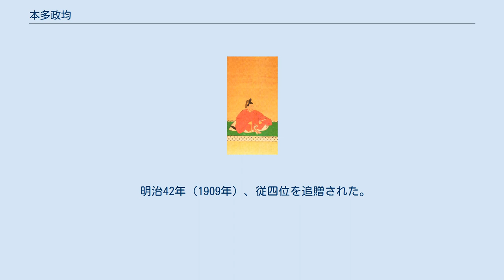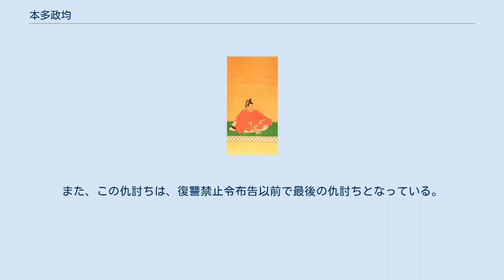本多政均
本多 政均（ほんだ まさちか）は、江戸時代末期（幕末）の加賀藩の家老。
 本多政均肖像（加賀本多博物館所蔵） 天保9年（1838年）に生まれる。
加賀本多家は本多正信の次男・本多政重の子孫であり、加賀藩の中でも大身で、陪臣ながら5万石を領していた。
 安政3年（1856年）に兄・政通が夭折したため家督を継ぎ、万延元年（1860年）に城代家老に任じられた。
藩主・前田斉泰に寵愛され、斉泰と共に西洋軍制の導入など改革を積極的に推し進めた。
しかし尊王攘夷派に対しては冷酷で、元治元年（1864年）に禁門の変が起こると、尊攘派と親しかった斉泰の世子・前田慶寧の謹慎処分をはじめ、藩内における尊攘派の処罰を担当した。
慶応2年（1866年）からは薩摩藩などとの交渉役を務めている。
 しかしかつての尊攘派に対する厳し過ぎる処分は彼らの恨みを買うことになり、明治2年（1869年）8月に金沢城二の丸御殿において井口義平、山辺沖太郎に暗殺された。
享年32。
 政均の死後、政均の暗殺に関わった9名の内、直接暗殺した井口義平、山辺沖太郎は切腹をしたが、直接かかわっていない7名は、切腹を免れるだけでなく、無罪となった者が3名（岡野外亀四郎・松原乙五郎・石黒圭三郎）いた。
更には、多くの旧藩の藩士が新県庁に登用されたのに対し、本多家の陪臣であった者は、登用されることがなかった。
 それらの要因により、暗殺計画に関わった者らに対する仇討が、旧臣15名により、以下のように決行された。
 そして、本多政均の墓所に首級を捧げて、仇討ちを果したことを報告した。
その後、藩庁に自首したが、1872年(明治5年)11月4日に石川県刑獄寮の裁判で以下の判決が下された。
 自裁（切腹刑）した旧臣12人（本多弥一、富田総、鏑木勝喜知、吉見亥三郎、矢野策平、西村熊、舟喜鉄外、浅井弘五郎、廣田嘉三郎、湯口藤九郎、芝木喜内、藤江松三郎）が日本法制史上最後の切腹刑となった。
 そして、翌年の2月7日に司法卿江藤新平により、「復讐禁止令」（太政官布告第37号。通称：仇討ち禁止令）が布告され、法として明確に仇討ちが禁止されることとなった（復讐禁止令布告から7年後に、最後の仇討ちとなる臼井六郎による一瀬直久殺害では、終身禁獄の判決が下されている。後に大日本帝国憲法発布の特赦により、終身禁獄から一等を減ぜられ、禁獄10年に減刑となり、1891年[明治24年]9月22日に釈放）。
また、布告以前にも明治新政府は仇討ち禁止の方針を出していたが、この仇討ちが復讐禁止令布告を急がせた最大の要因とも言われている。
また、この仇討ちは、復讐禁止令布告以前で最後の仇討ちとなっている。
（布告以後を含めた場合は前述の臼井六郎による仇討ちである。）